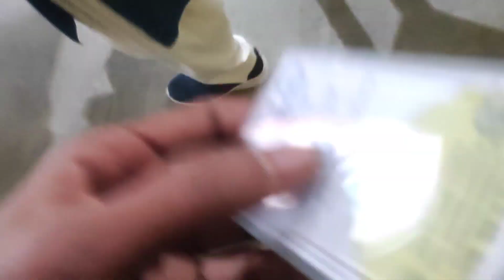3rd Day of My Exam In Beldanga | Arif Studios Vlogs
3rd Day of My Exam In Beldanga | Arif Studios Vlogs Vlog 72